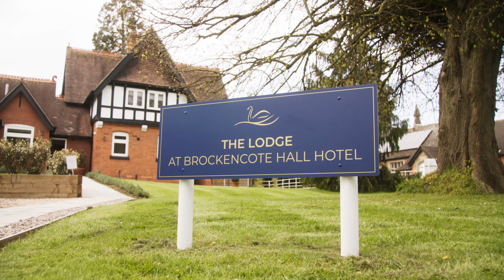Brockencote Hall Hotel | Wedding Venue | Kidderminster, Worcestershire, UK